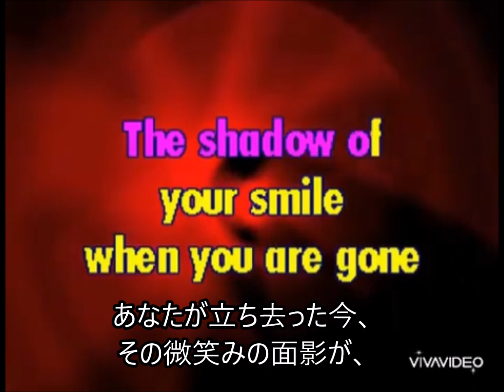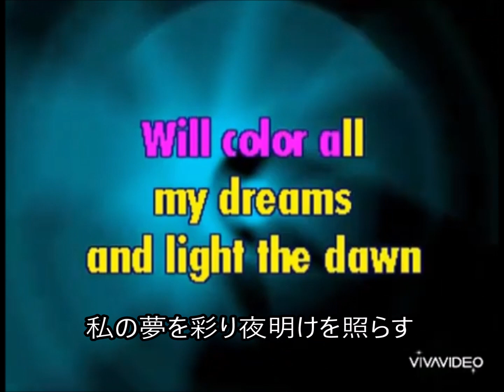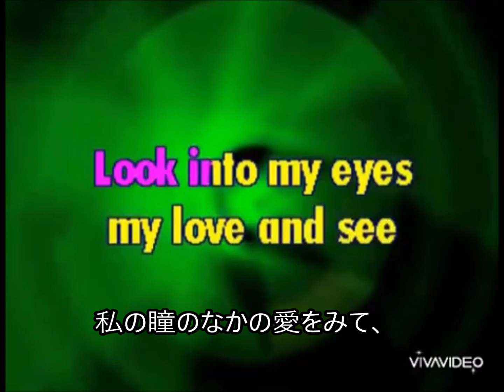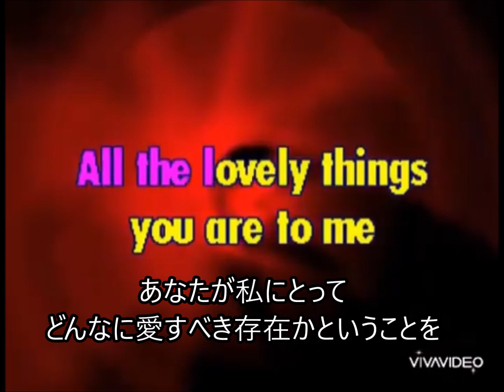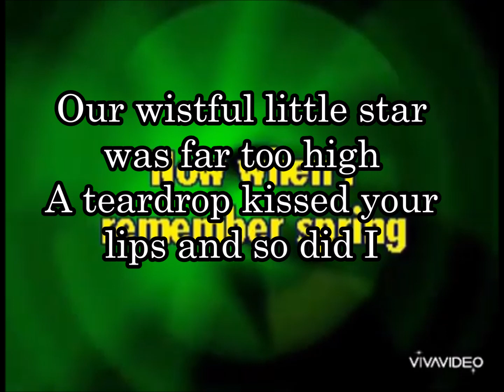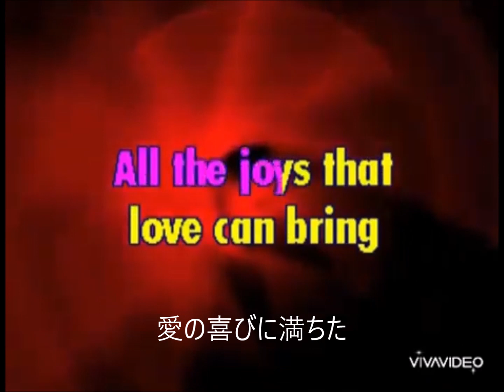98 -7 いそしぎ(The Shadow Of Your Smile) エンゲルベルト・フンパーディンク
映画としては駄作というのが一般的な評価
65年アカデミー歌曲賞、66年グラミー賞最優秀楽曲賞
ポピュラー･ソングとしてだけでなくジャズとしても広く演奏され、歌われる。

Will color all my dreams
And light the dawn
Look into my eyes
My love and see
All the lovely things
You are to me
Our wistful little star
Was far too high
A teardrop kissed your lips
And so did I
Now when I remember spring
All the joy that love can bring
I will be remembering
The shadow of your smile
あなたの微笑みの面影
あなたが去った時の面影、、、
（それは）色をつけるでしょう
私の夢、全部に！
そして、明かりを灯すでしょう
夜明けに、、、。
瞳を覗き込んで。ダーリン、そして分かって！
あなたは私にとって素敵なことの全てなの。

私達が望んだ小さな星は遥か遠くい彼方
一粒の涙があなたの唇にキスをした→（涙が頬をつたって唇に落ちた）
そして私もそうした
今、私が春を思い出す時
愛がもたらす全ての喜びの春を（思い出す時）
私は思い出すでしょう
あなたの微笑みの面影を